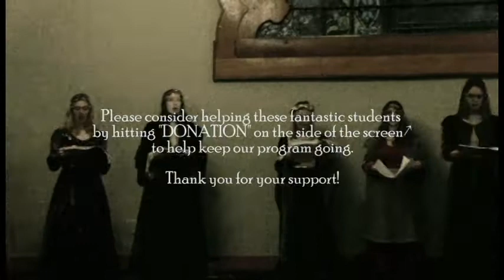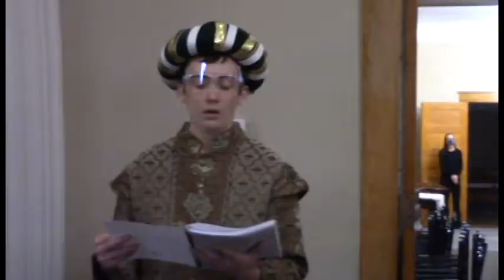Madrigal Dinner 2020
Greenfield-Central High School Madrigal Singers
Recorded December 8, 2020 in Bradley Hall, Greenfield, IN